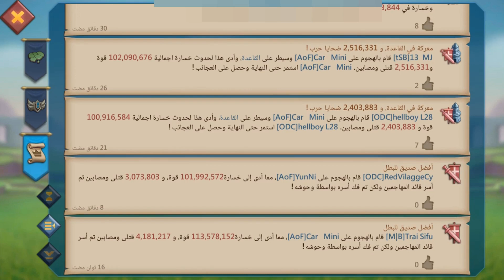لما تكون تنين في العجايب وتصد دبل وانت مش فل دعس الفل 12 تفعيل مود الهكر | لوردس موبايل